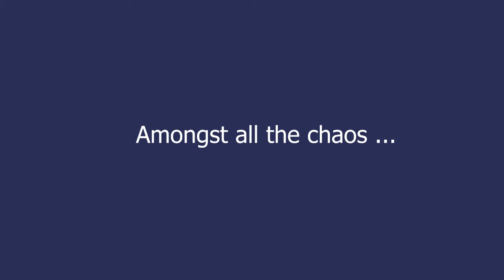Online Meetings - What could go wrong?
Amongst all the chaos, we're still focused on providing the best service for you!